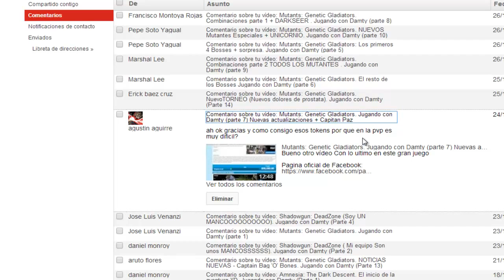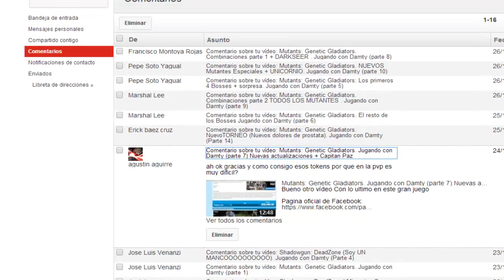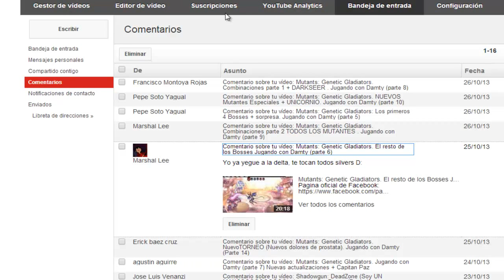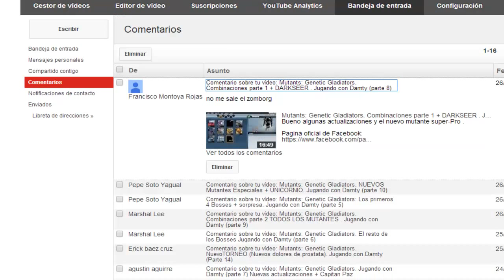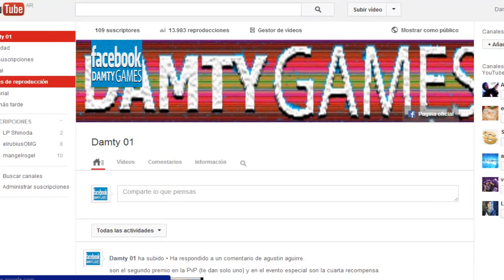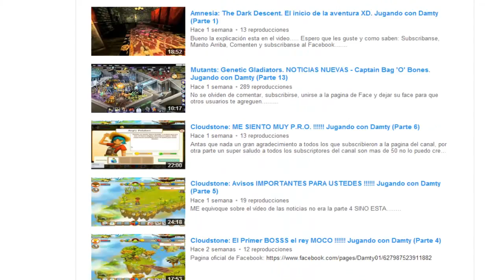Mutants: Genetic Gladiators. HaLLOWEENNN !!!! + Combinacion de SIRENIA. Jugando con Damty (Parte 15)